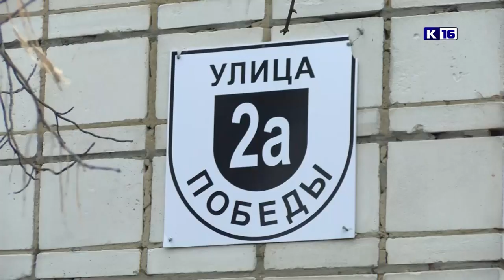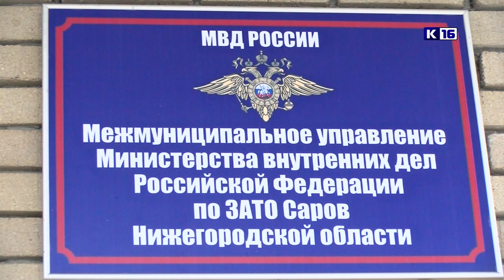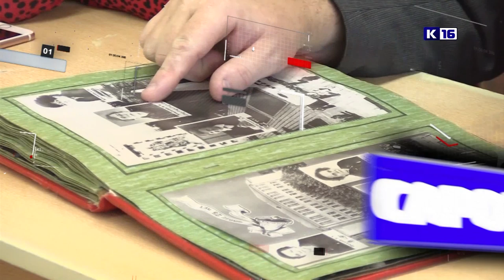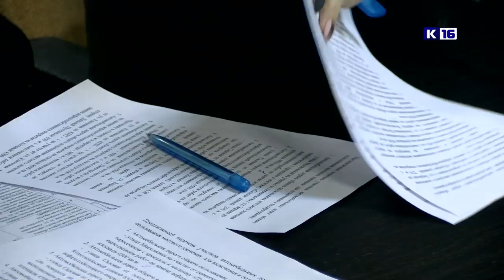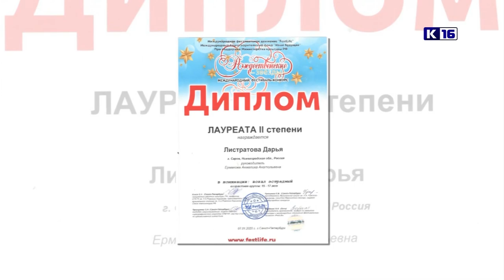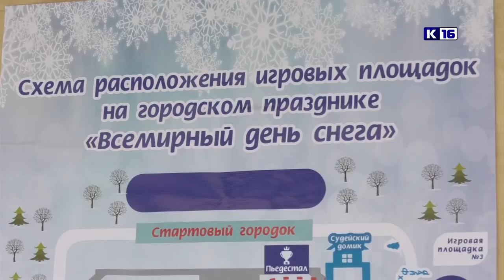Новости Сарова 20.01.2020